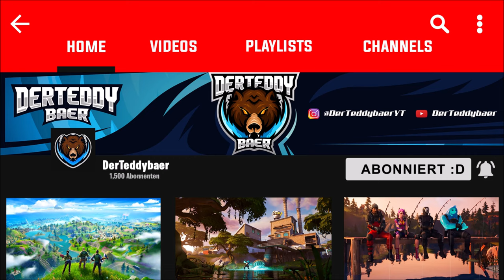Neues Crew Packet ist da! Green Arrow Skin 🕶 | Fortnite: Battle Royale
▬▬▬▬▬▬▬▬▬▬[ 🏆 Unterstützung 🏆 ]▬▬▬▬▬▬▬▬▬▬

▬▬▬▬▬▬▬▬▬▬[ 🏆 Unterstützung 🏆 ]▬▬▬▬▬▬▬▬▬▬

▬▬▬▬▬▬▬▬▬▬[ 🎮 Spiel 🎮 ]▬▬▬▬▬▬▬▬▬▬

▬▬▬▬▬▬▬▬▬▬[ 🎮 Spiel 🎮 ]▬▬▬▬▬▬▬▬▬▬

▬▬▬▬▬▬▬▬▬▬[ 🎭 Socialmedia 🎭 ]▬▬▬▬▬▬▬▬▬▬

▬▬▬▬▬▬▬▬▬▬[ 🎭 Socialmedia 🎭 ]▬▬▬▬▬▬▬▬▬▬

▬▬▬▬▬▬▬▬▬▬[ 🎥 Equipment 🎥 ]▬▬▬▬▬▬▬▬▬▬

Mein PC

↪2. Festplatte
▬▬▬▬▬▬▬▬▬▬[ 🎥 Equipment 🎥 ]▬▬▬▬▬▬▬▬▬▬